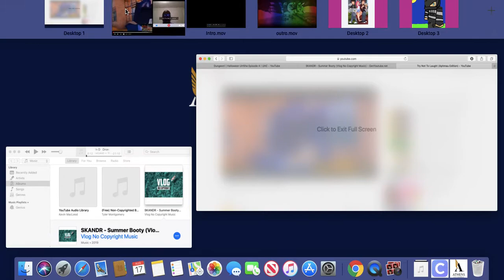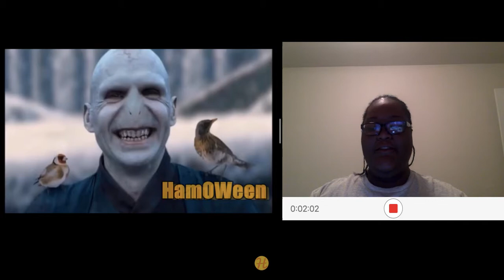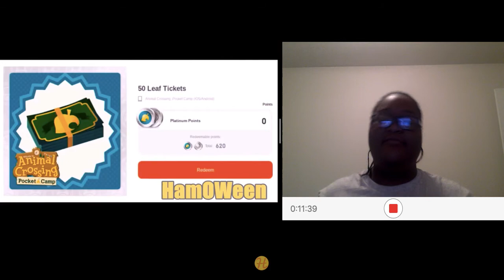Try Not To Laugh! (Aphmau Edition)